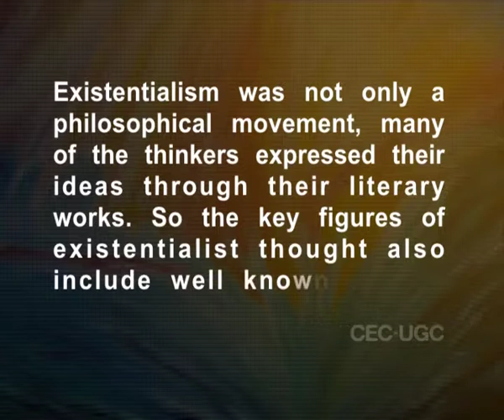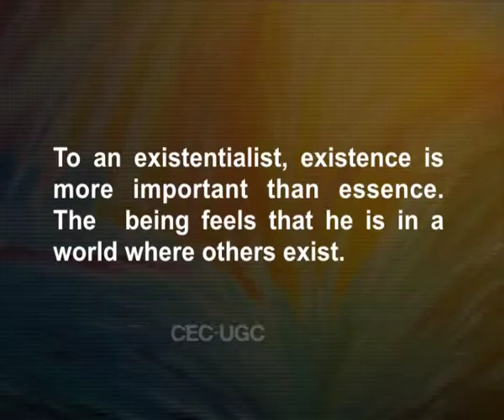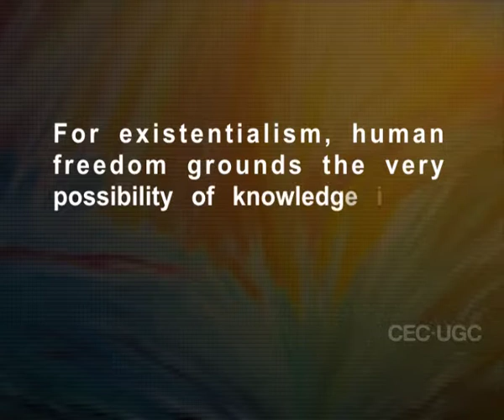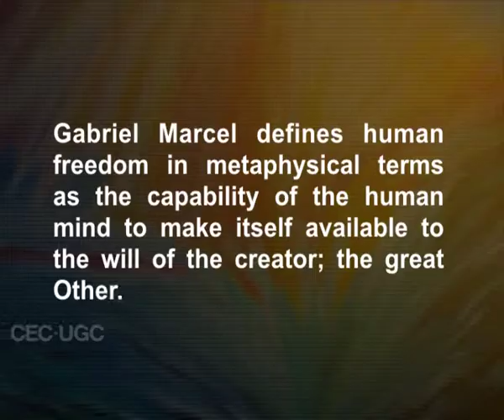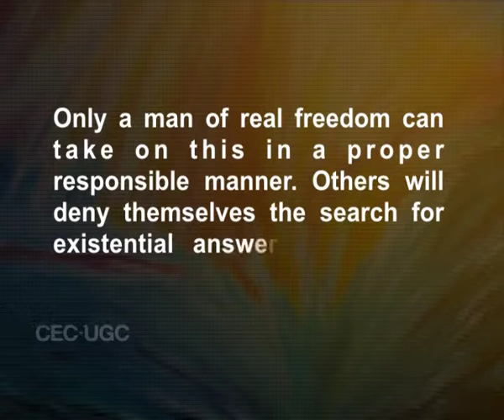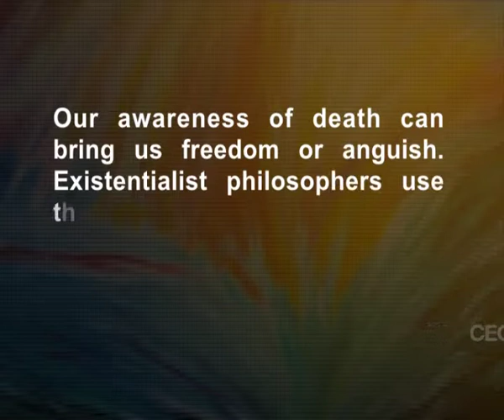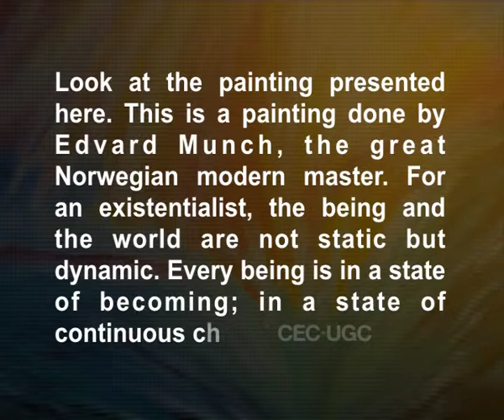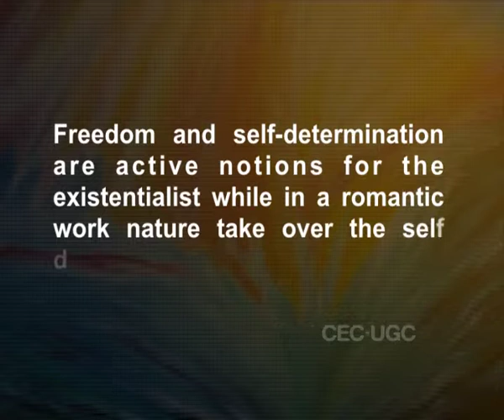Existentialist Aesthetics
Subject : FINE ARTS
Course Name : B. A.